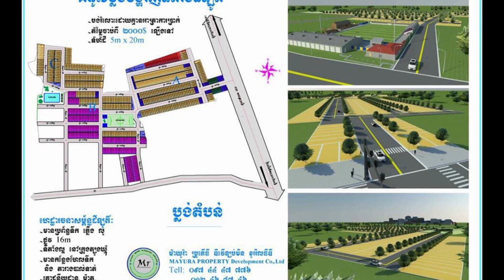តារា​កំប្លែង​មាឌល្អិត ​នាយក្រិន ​ទទួល​បាន​កូនស្រី​ ដ៏គួរឲ្យ​ស្រឡាញ់​ ​ម្នាក់​ទៀត​ហើយ!